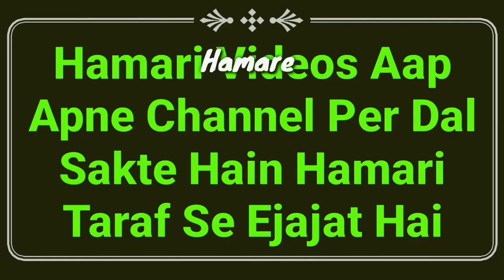Baal Lambe Kaise Kare? Islamic Amal | Baal Lamba Karne Ka Wazifa | Lamba Baal Karne Ka Tarika | MARB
Sar ke baal lamba kaise kare? islami Wazifa or dua kya hai? baal lambe karne ka tarika or asan amal by Mufti Abdur Rahman Banahara MARB Deeni Malumaat YouTube Channel

2⃣ WhatsApp Par Ham Se Judne Ke Liye Aap Apne WhatsApp Number Se Hamare WhatsApp Number Ko Apna Naam Aur Mukammal Adress Ke Saath Add Likh Kar SMS Send Karen,

3⃣ Koi Sawal Yani Masla Masaail Puchna Ho To Aap Comment Ke Zarya Puch Sakte Hain Ya Mufti Sahab Ke Number Par Call Kar Ke Puch Sakte Hain,

4⃣ Channel Ke Bare Mein Kuch Batana Ho Ya Aap Apni Video Dalna Chahte Hain To Rabta Kar Sakte Hain,
🌎MARB🌎
Channel By :- Mufti Abdur Rahman Banahara
Full Adress:-